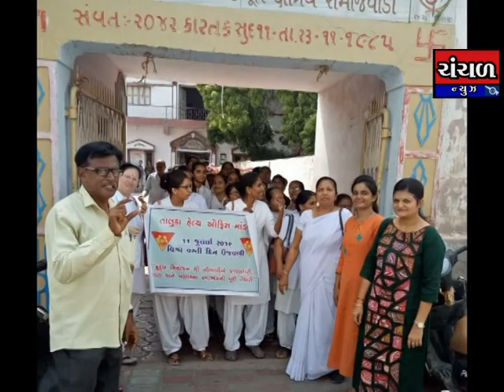માંડવી રાજપૂત ક્ષત્રિય સમાજવાડી ખાતે વિશ્વ વસ્તી દિને તાલુકા કક્ષાનો સેમિનાર યોજાયો